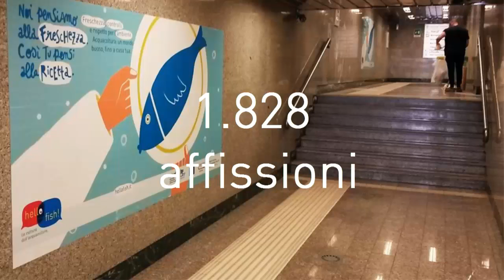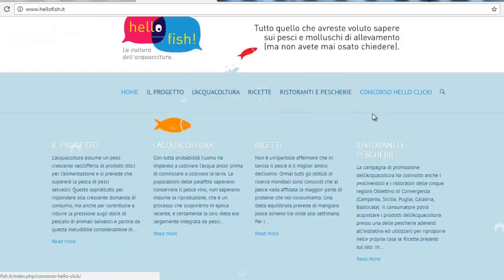19° Premio Assorel - SI.Camera - "Hello Fish"